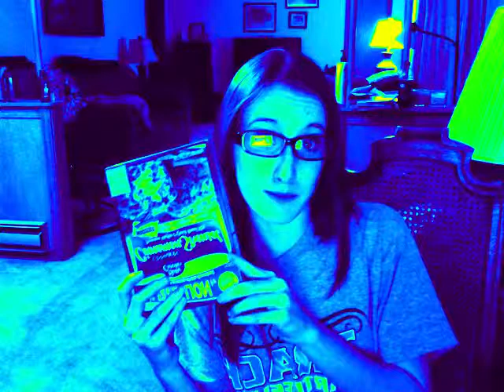my imatation of tuesday!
created by the youtube channel thecomputernerd01